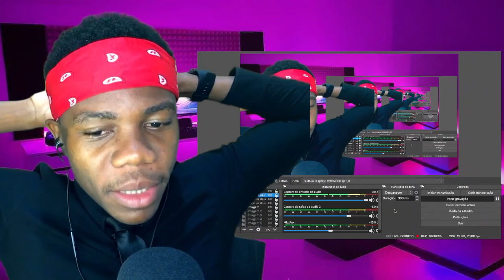REAGINDO @CoreDasAntigas A HISTÓRIA DE POPPY PLAYTIME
00:00 - Se inscrevam ;)
00:30 - Videos novos todos os dias!

🎥 Câmera: IPhone 7
🎙 Microfone: U-PHORIA UM2 USB audio interface C-1
🎬 Software de gravação e edição: OBS STUDIO | Adobe Premiere Pro 2021